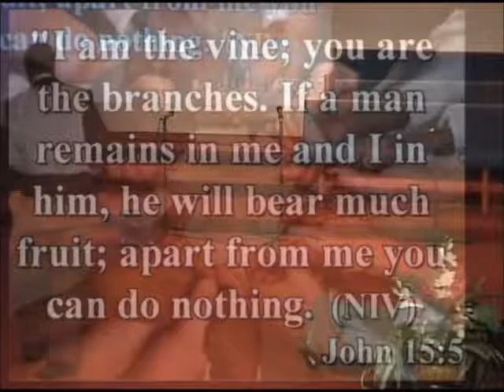Pastor Charles Cofield Jr, - Power of Agreement : Who's Next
Pastor Cofield shares the secrets of getting what you pray for and being ready when it is your turn to be blessed.  He used the powerful metaphor of standing in line to explain the process of praying, waiting on God and being ready when the God tell you its time.
Delivered March 19,2017.